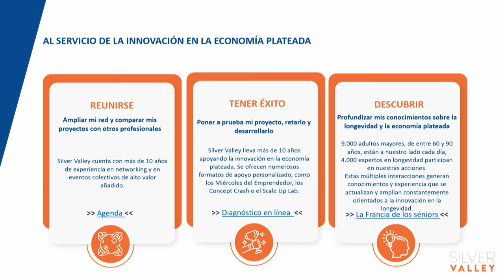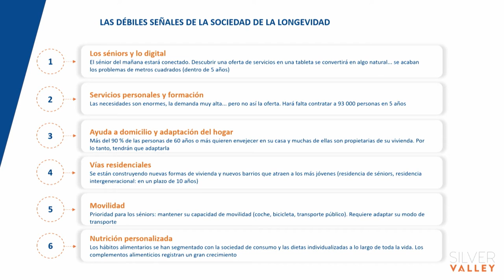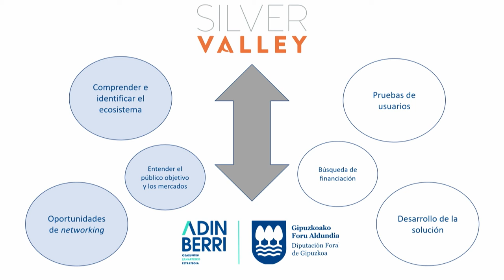MAEVE SOULAS - Silver Valley. EU